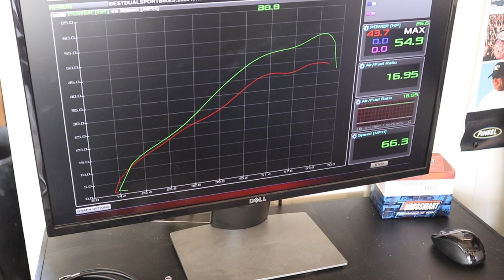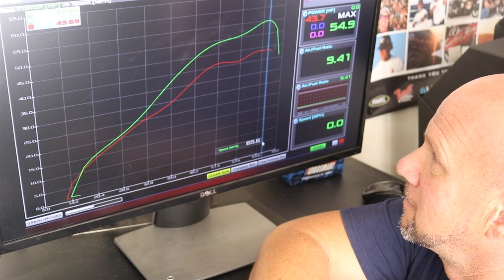2020 KTM 350 EXC / FE-S stock power vs. Power Bundle Kit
Here is a bone stock 2020 KTM 350 EXC on the dyno in 4th gear and the power it makes. Then see what happens when we add our $650 Power Bundle Kit.